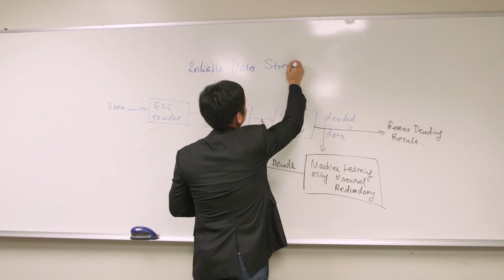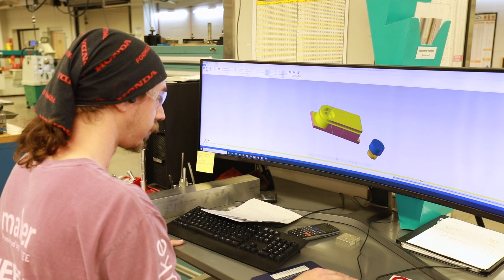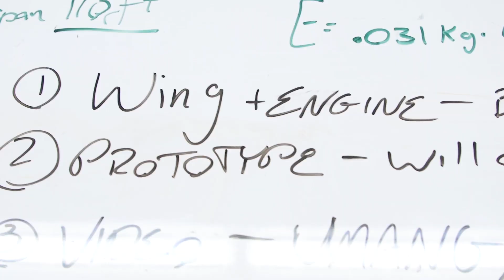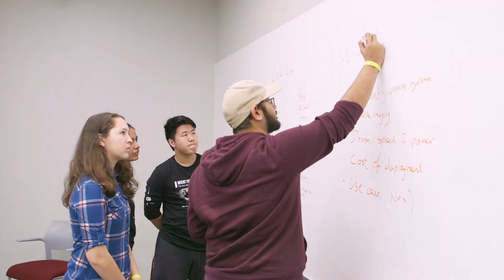Institute for Engineering Education and Innovation (IEEI) at Texas A&M University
Texas A&M University has a reputation for providing students with an innovative learning environment and engineering education. The Institute for Engineering Education & Innovation (IEEI) supports the advancement of scholarly work and the pedagogy of engineering education. IEEI connects educators, researchers, departments, and institutions, both internal and external, to build stronger communities and improve engineering education.

This video will highlight the collaborations, initiatives, programs, and research that drive engineering education at all levels, creating a transformative and inclusive environment for students, educators, and researchers. IEEI is a multidisciplinary, inclusive community of educators, researchers, and students passionate about engineering education. The Institute’s mission is to produce inclusive and effective engineering programs through research and innovative engagement to help engineers meet global challenges and become leaders in their industries. IEEI has several Inclusivity, Diversity, Equity, and Accessibility (IDEA) initiatives that build on the strengths of our diverse and passionate community.